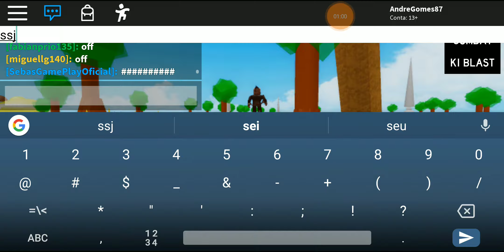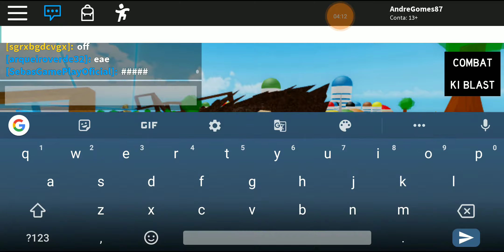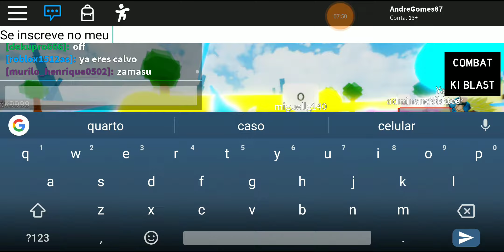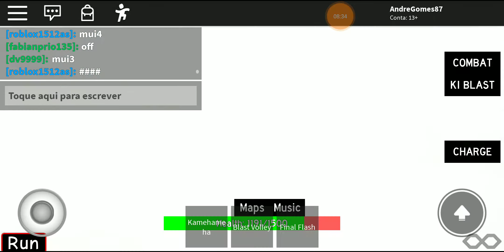GAMEPLAY DE ROBLOX: DRAGON BALL TRASFORMATION (APRENDENDO A JOGAR)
Salve família, bora jogar um ROBLOX? Partiu jogar ROBLOX com meu filho Miguelzinho, ele me ensinando a fazer os paranauê do jogo. ROBLOX DRAGON BALL.

Tags Extras
Roblox
Roblox dragon ball ultimate
Roblox dragon ball TRASFORMATION
Roblox gameplay
Gameplay de Roblox